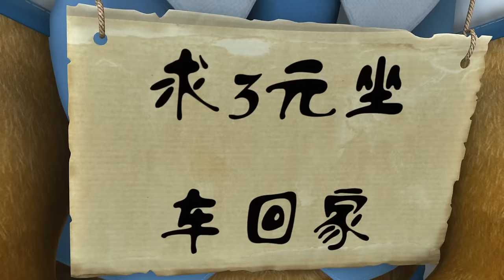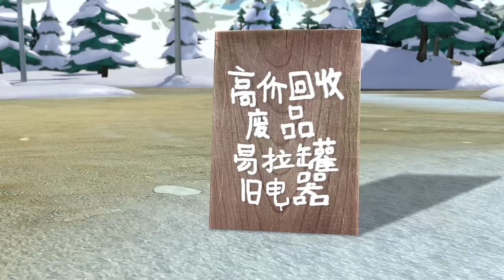Funny With The Bears 🐻 Time Trouble 10 🌲 Bears 2024 🎬 NEW EPISODE! 🎬 Best cartoon BEAR Collection 🐻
📄Tracklist:
[00:00:00] - intro
[00:00:08] - Steamy Surprise
[00:10:11] - Deep In The Mountains
[00:20:14] - Pickled Vegetables
[00:30:17] - Lantern Laughs
[00:40:20] - Little Monkey Hero
[00:50:23] - Sweet Potato Treat
[01:00:26] - Logger on the Run
[01:10:29] - A Spring Snowstorm